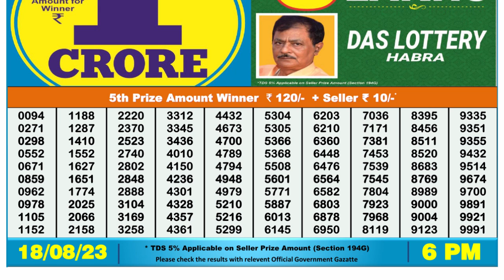Nagaland Lottery Sambad Live 6pm 18.08.23